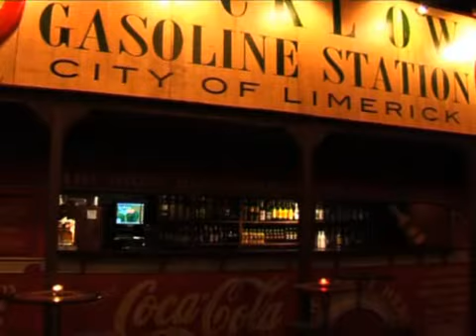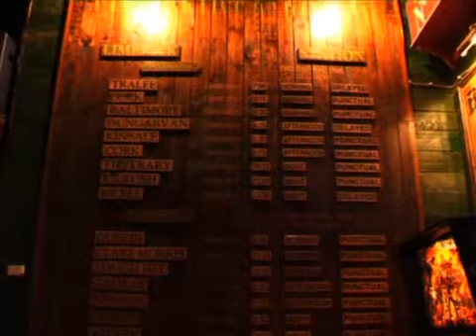Ugly Mug, Mataró, Barcelona, Spain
Vídeo de la sala Ugly Mug de Mataró.
Video of disco Ugly Mug Mataró.